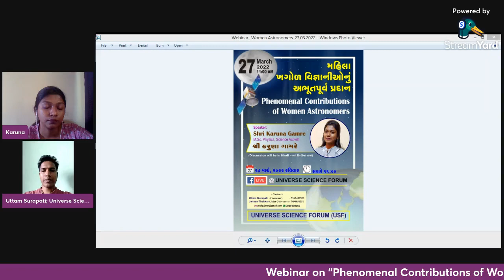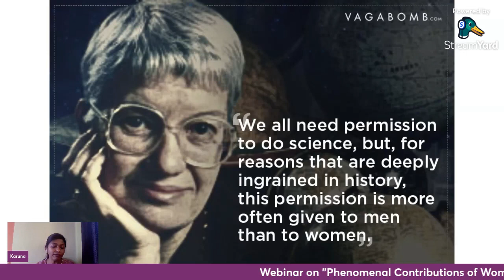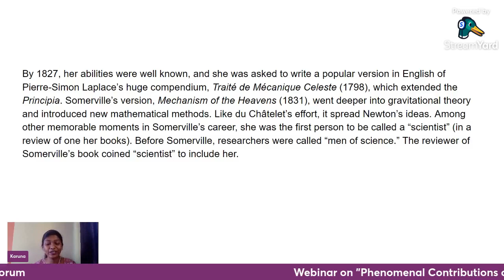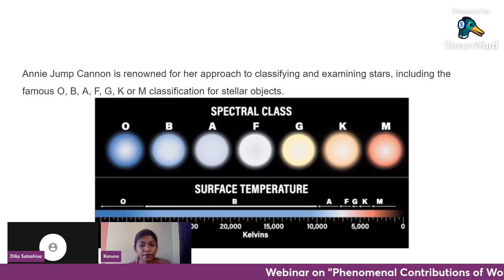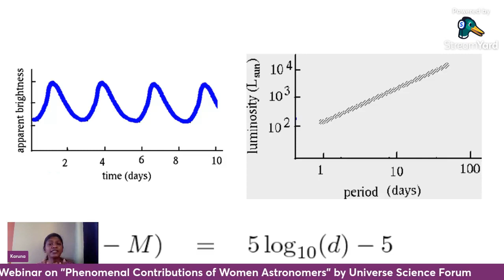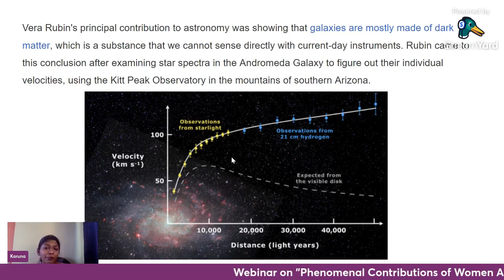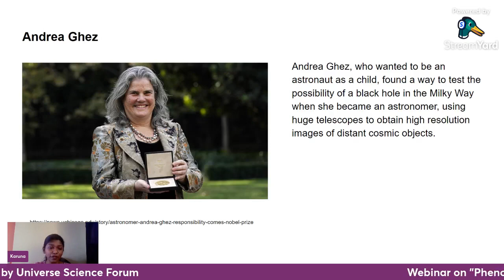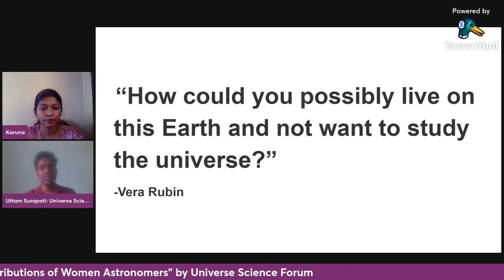Phenomenal Contributions of Women Astronomers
A talk on 'Phenomenal Contributions of Women Astronomers' by Shri Karuna Gamre (M. Sc. Physics, Science Activist) organised by Universe Science Forum